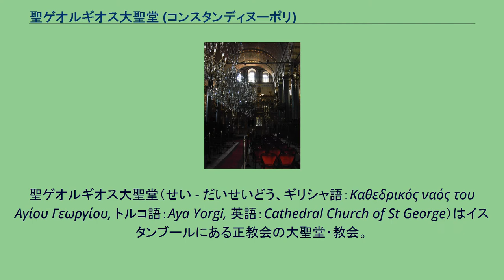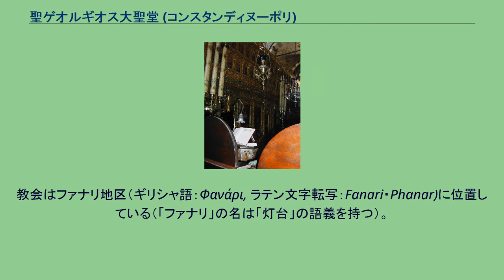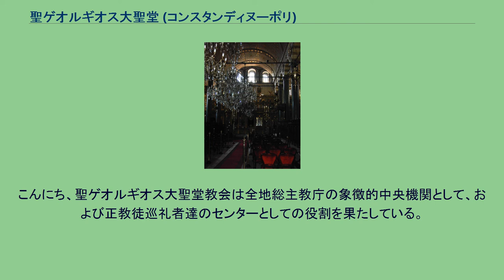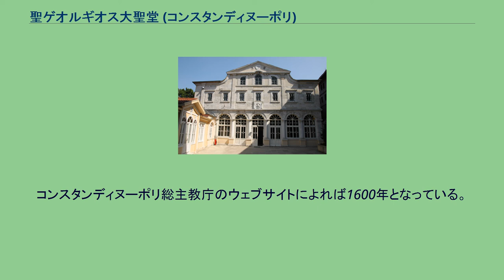聖ゲオルギオス大聖堂 (コンスタンディヌーポリ)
聖ゲオルギオス大聖堂の外観。
ファサードは19世紀半ば頃の影響が顕著で、新古典主義の影響により、正教会のビザンティン様式とは異なった見た目が作り出されている。
聖ゲオルギオス大聖堂の内部。
奉神礼時の光景。
右詠隊（正教会の詠隊が左右に分かれる場合の、右側の詠隊を指す語）が歌っている。
左側に至聖所のイコノスタシスが写っている。
聖ゲオルギオス大聖堂（せい - だいせいどう、ギリシャ語：Καθεδρικός ναός του Αγίου Γεωργίου, トルコ語：Aya Yorgi, 英語：Cathedral Church of St George）はイスタンブールにある正教会の大聖堂・教会。
イスタンブールはトルコ最大の都市であり、1453年まではコンスタンディヌーポリとして東ローマ帝国の首都であった。
およそ1600年頃から、この教会はコンスタンディヌーポリ総主教の座所である。
コンスタンディヌーポリ総主教はギリシャ正教会の上位総主教であり、全地総主教（コンスタンディヌーポリ総主教の称号）としては全世界の正教会信徒の精神的な指導者と認識されている。
教会はファナリ地区（ギリシャ語：Φανάρι, ラテン文字転写：Fanari・Phanar)に位置している（「ファナリ」の名は「灯台」の語義を持つ）。
ファナリ地区はイスタンブールのうち、歴史的に中心的存在であった古いコンスタンディヌーポリ市街の北西に位置している。
住所は"Fener Rum Patrikhanesi, Sadrazam Ali Pasa Cadesi, Fener 34220, Istanbul"。
世界のキリスト教の中で占めるその地位にしては、比較的小さな教会である。
大聖堂は午前8時半から午後4時まで開かれているが、教会内では厳戒態勢がとられている。
ギリシャおよび各正教国から巡礼者が途絶える事無く訪れる。
教会の裏側には総主教庁と総主教庁図書館がある。
大聖堂は、総主教の座所となる前は男子修道院・女子修道院であったのだが、外見上は印象的ではない。
しかしその内装は正教徒に好まれる様式で、華やかに装飾されている。
総主教マタイオス2世 (在位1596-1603) は1600年頃、総主教庁をファナリの旧聖ゲオルギオス女子修道院に移した。
コンスタンディヌーポリは1453年からオスマン帝国の支配下にあり、ファナリはその中にあってギリシャ人キリスト教徒の中心地と認められる地域であった。
大聖堂は幾度も再建されてきており、原形は僅かしか残っていない。
総主教ティモセオス2世 (在位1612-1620) は大聖堂を1614年に改築し拡張工事を行っている。
また総主教カリニコス2世のもとで再び改築された。
18世紀初頭（精確な年月については情報源により記述が異なっている）、大聖堂は火災によって大きな損傷を受けた。
1720年に、総主教イェレミアス3世 (在位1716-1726, 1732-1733)はアルタの府主教ネオフィトスにこう書き送っている。
「至善なる神の憐れみと御心により、支配者達は考えを変え、全地総主教座である我等の聖なる大聖堂をその基礎から再建する事を許可した。神が長寿を彼等に賜わんことを。我々は神の助けにより、建設に着手した。」イェレミアス3世による再建事業は総主教パイシオス2世（1726年から1752年まで断続的に在位）によって継続された。
大聖堂内部 大聖堂内部 1738年にも大きな火災が起こり、その際大聖堂も再び深刻な被害を受けた。
ようやく1797年になって総主教グリゴリオス5世により大規模な改修を始める事が可能となった。
現在の大聖堂の状態の殆どはこの時の再建に由るものと考えられる。
大聖堂は三つの側廊、東面に三つの半円アプス、西側に拝廊を持つバシリカ様式で設計されている。
内部は三つの通路と柱廊に分かたれ、黒檀製の座席が柱に沿って設置されている。
これらの設計によって、身廊には聖体礼儀に十分なスペースが存在している。
至聖所内の宝座の背後には、アプスの壁に半円に沿って高座が設けられており、大主教達のための高座があり、その中央には総主教のために大理石製の高い高座がある。
より大きな大聖堂の改造は総主教グリゴリオス6世 (在位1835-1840) によって行われ、このとき屋根が現在の高さまで上げられた。
この時の改造によ...